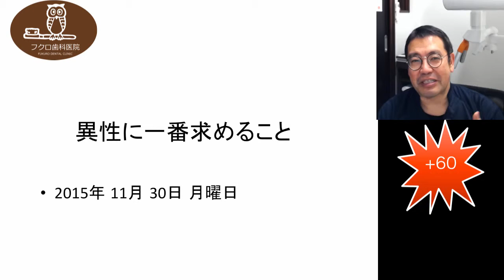群馬 前橋 歯科 インプラント 矯正 ホワイトニング 顎関節症 2015/11/30 異性に一番求めること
異性に一番求めること
クレバーな受け答えで癒やしてくれる人っていところかな。美人過ぎても照れてしまいますのでそこのところはほどほどに！+60

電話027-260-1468